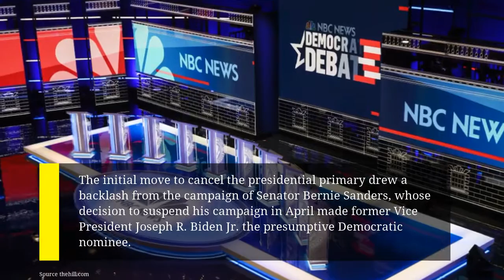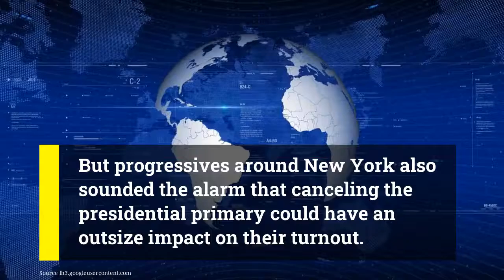New York Must Hold Democratic Presidential Primary, Judge Rules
The primary in June, which had been canceled over concerns about the coronavirus, should still be held, with all qualifying candidates restored to the ballot, a federal judge ruled.

--bl--

A federal judge on Tuesday ordered elections officials in New York State to hold its Democratic primary election in June and reinstate all qualifying candidates on the ballot.

The ruling came after the presidential primary was canceled late last month over concerns about the coronavirus.

The order, filed by Judge Analisa Torres of United States District Court, came in response to a lawsuit filed last week by the former Democratic presidential candidate Andrew Yang.

He sought to undo the New York State Board of Elections’ decision in late April to cancel the June 23 contest, a move it attributed to health and safety worries and the fact that the results would not change the primary’s outcome.

The initial move to cancel the presidential primary drew a backlash from the campaign of Senator Bernie Sanders, whose decision to suspend his campaign in April made former Vice President Joseph R. Biden Jr. the presumptive Democratic nominee.

And it sowed confusion around the state; though the statewide presidential primary was canceled, dozens of local elections were not, leaving some candidates and political operatives nervous that voters might presume the entire primary had been called off.

People in every state should have the right to express their preference in the 2020 Democratic primary.

In his lawsuit, Mr. Yang and a group of his delegates contended that their rights had been violated when their names were removed from the presidential primary ballot and the primary was canceled.

And although she acknowledged that protecting the public from the spread of the virus was “an important state interest,”

she wrote that “the Court is not convinced that canceling the presidential primary would meaningfully advance that interest — at least not to the degree as would justify the burdensome impingement” on the plaintiffs’ rights.

Even though he suspended his campaign, Mr. Sanders had repeatedly pleaded for his supporters to vote for him, arguing that the more delegates he could amass,

the greater leverage he would have over policy discussions with Mr. Biden and the Democratic platform.

But progressives around New York also sounded the alarm that canceling the presidential primary could have an outsize impact on their turnout.

He pointed to Mr. Sanders’s 2016 delegates as essential to the party’s overhaul of its superdelegate system as an example.

He also called for the State Legislature in New York to meet and pass a new law vastly expanding vote-by-mail, and to use the primary as a “testing ground for an all-vote-by-mail system in New York State.”

Though the initial decision was made by the independent Board of Elections, and Mr. Cuomo did not directly weigh in during deliberations, liberal groups like Our Revolution, a Sanders-aligned outside group, saw the invisible hand of the governor.

Absent the reversal, Larry Cohen, the chair of Our Revolution, had vowed to wage a floor fight at the Democratic National Convention.